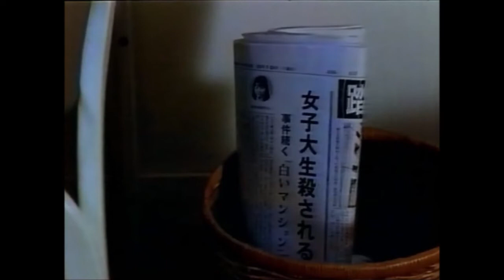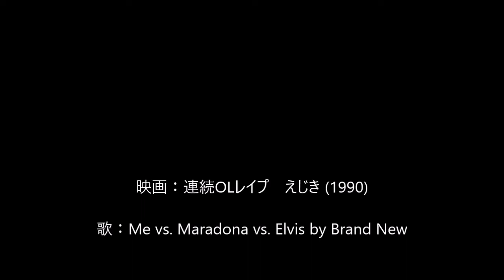Hisayasu Sato X Brand New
映画：連続OLレイプ　えじき (1990)
歌：Me vs. Maradona vs. Elvis by Brand New